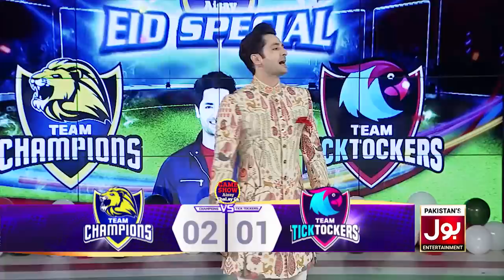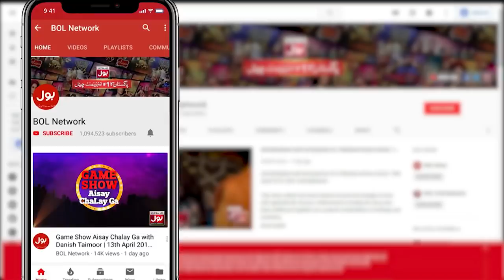Balance The Glass | Game Show Aisay Chalay Ga Eid Special | TickTock Vs Champion